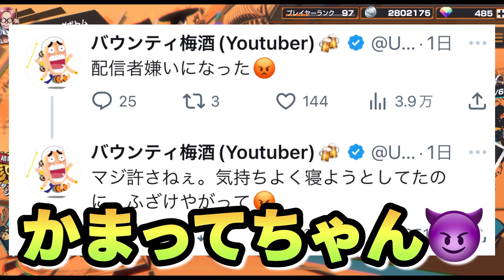おでん復刻に備えよ!!【バウンティラッシュ】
サムネ作るのむずい